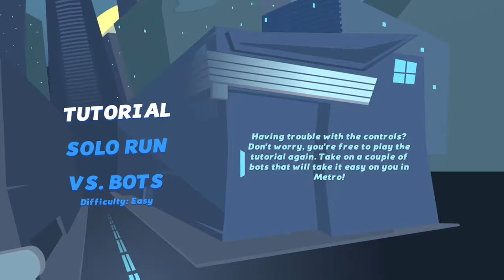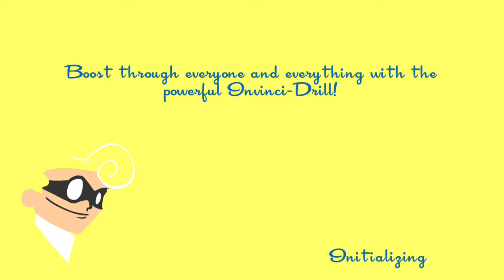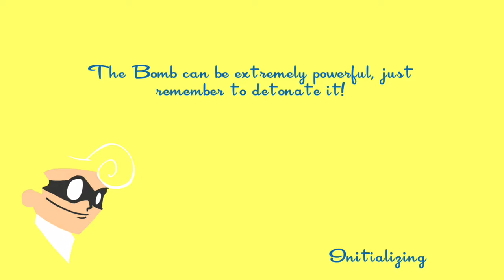Speedrunners (XONE)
This game looks simple and unprofessional. But he can certainly get some fun for a while. It's a bit like the Stickman game.

Hello guys. I'm an Xbox ONE player and little PS player, I've decided to shoot for you the videos of the games I'm just playing.
I like to shoot, and I would like to continue with it, only time will show what is going to shoot me, the game really has a lot, so it will take some time.
I have a lot of games so I'll upload from multiple video games. Cutscene as well as direct video from the game.
If this happens over time, I would like to add a webcam with me to the video.
Sometimes I play on Mixer.
I can barely cut, so some videos are little edited. And some at all. I would need someone to help with editing but it's not easy. So maybe you'll apologize for any deficiencies in the videos, but I hope you'll have fun.